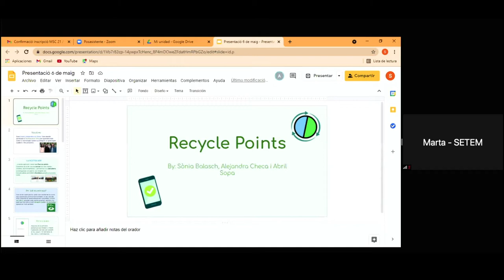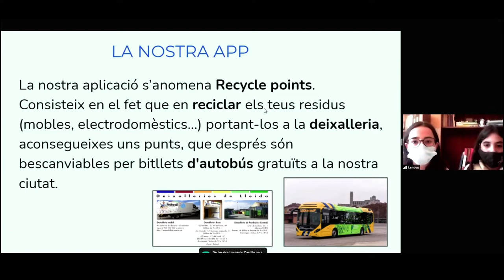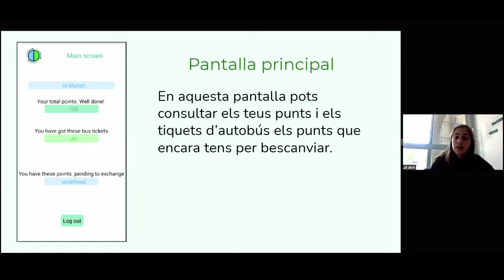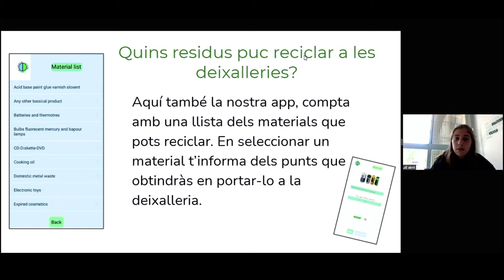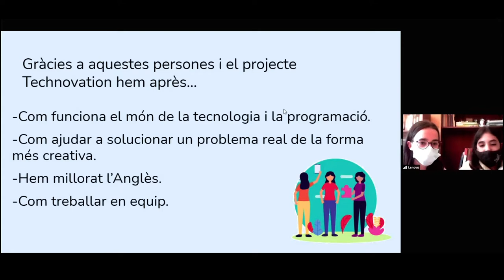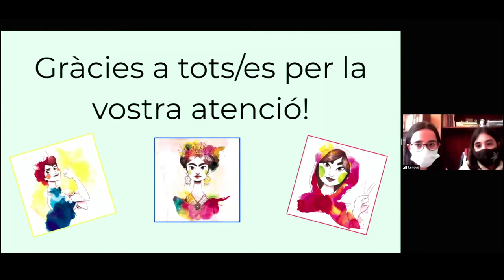MSC21 ALTERNATIVES I INICIATIVES LOCALS